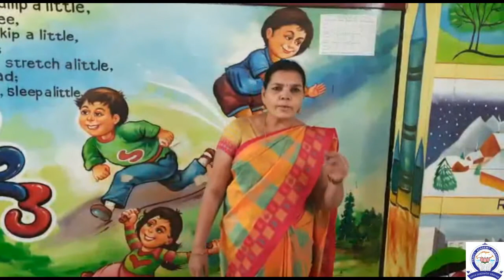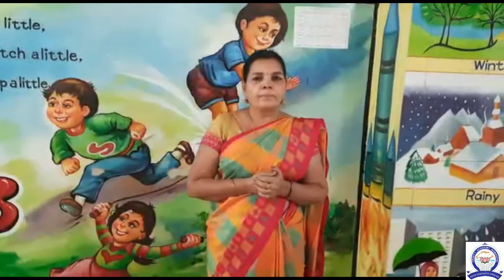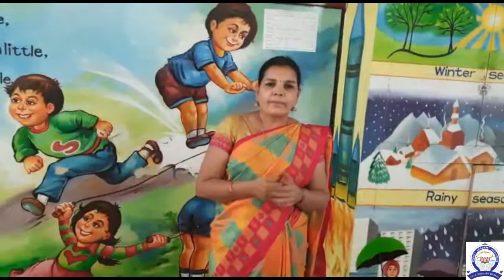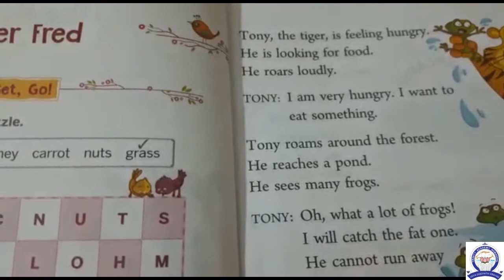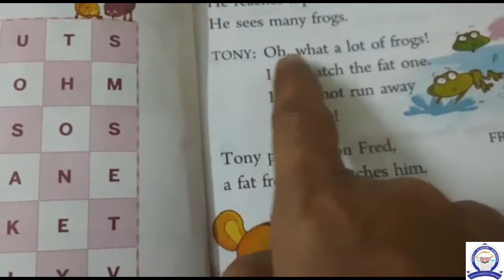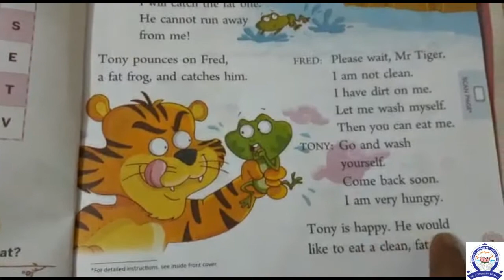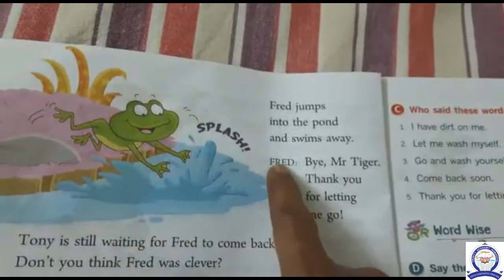I STD TERM-3 ENGLISH LESSON-1 Clever Fred